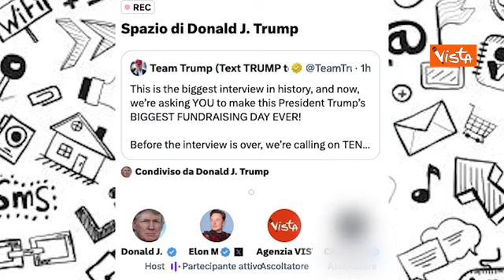Diretta Trump-Musk in ritardo per problemi tecnici, il patron di X: "Attacco per non farlo...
L’intervista di Musk a Trump

Usa, 13 agosto 2024
"Questo attacco mostra quanta contrarierà c'è nel far sentire alla gente cosa il presidente Trump ha da dire". Lo ha detto Elon Musk in apertura di conversazione su X con Donald Trump. La diretta è iniziata in ritardo per l'impossibilità per gli utenti di accedervi.
X ( Agenzia Vista/Alexander Jakhnagiev - CorriereTv ). Guarda il video su Corriere